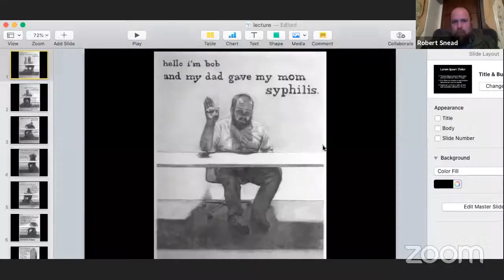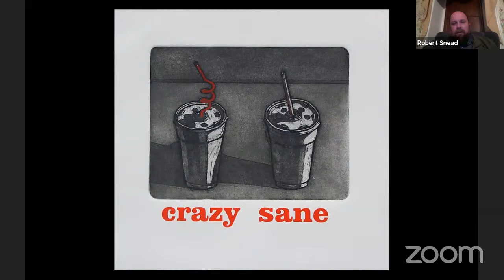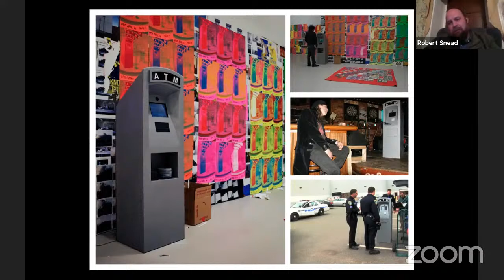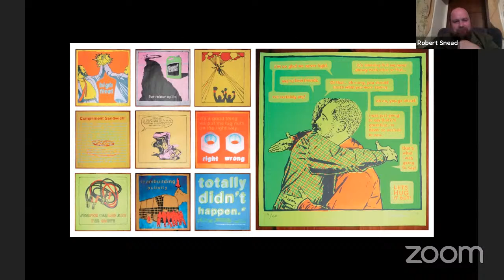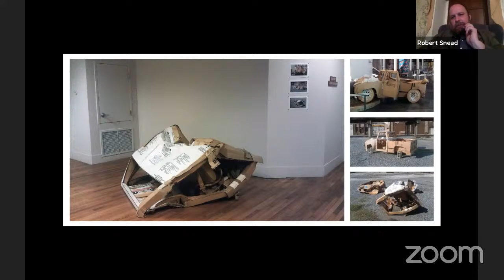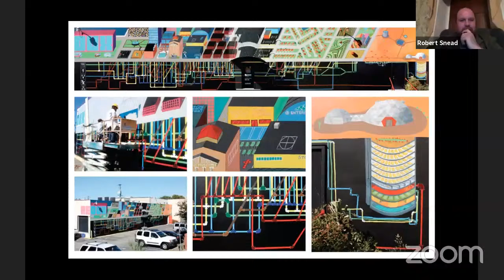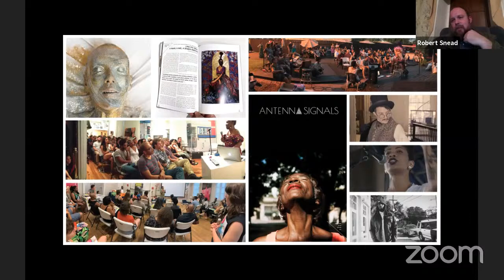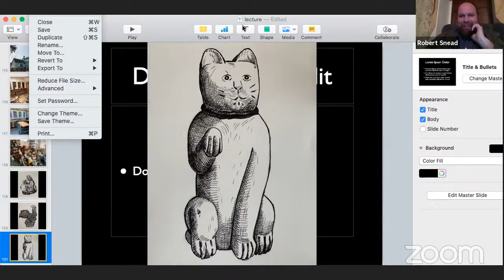Young Contemporaries 2021 Juror Lecture | Bob Snead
Join the Halsey Institute staff and the Studio Art Department for a lecture by artist, arts administrator, and the juror for Young Contemporaries 2021 Bob Snead on Wednesday, March 10 at 6:00 PM.

Bob Snead is a native of Charleston, SC, where he graduated Cum Laude from the College of Charleston in 2002. Soon after he helped found Redux Contemporary Art Center and remained founding director of the organization until 2005, when he left to pursue graduate studies at Yale University School of Art. After receiving his MFA in 2007, he helped form the traveling artist collective Transit Antenna and spent the next two years developing community-based art projects across North America. From 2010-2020, he lived and worked in New Orleans, helping grow the community-based art organization Antenna as Executive Director, in addition to acting as Executive Producer for Slave Rebellion Reenactment in 2019, founding the Platforms Fund in 2015, and directing the 2013 Hand-in-Glove Conference. He now continues a rigorous art practice in Barnwell, SC, having exhibited work at the Whitney Museum, Deitch Projects, Jack Tilton Gallery, Aldrich Contemporary Art Center, Georgia Southern University, Contemporary Arts Center New Orleans, Arthur Roger Gallery, Louisiana Southern University, and Acadiana Center for the Arts amongst others.